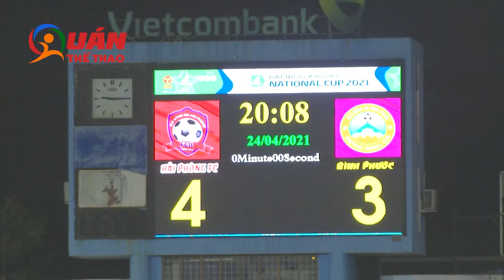Hải Phòng chiến thắng trên chấm luân lưu, Tân chủ tịch Hoàn “pháo” xuống tận sân bắt tay cầu thủ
Hình ảnh sau trận đấu Cúp Quốc gia